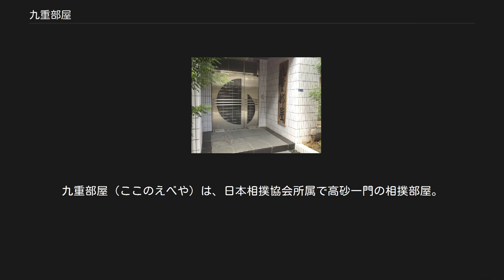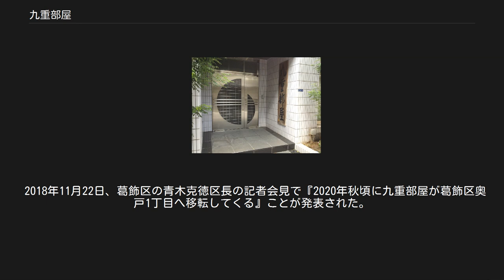九重部屋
九重部屋（ここのえべや）は、日本相撲協会所属で高砂一門の相撲部屋。
 1930年（昭和5年）10月場所限りで引退して井筒部屋の部屋付き親方となっていた年寄・8代九重（元大関・豊國）が、1931年に井筒部屋から分家独立して部屋を創設した。
しかし体調を崩したために1937年5月場所限りで部屋は閉鎖され、所属力士は朝日山部屋へ移籍した。
 その後、年寄名跡・九重は9代九重（元幕内・宇都宮）に10代九重（元幕内・大江戸）の襲名を経て、1959年（昭和34年）1月場所限りで引退して出羽海部屋の部屋付き親方となっていた一代年寄・千代の山（元横綱・千代の山）の手に渡り、同年9月に千代の山は年寄・11代九重を襲名した。
当時は独立の意思はなく出羽海部屋を継承することを望んでおり、1960年11月に出羽海部屋の師匠である7代出羽海（元横綱・常ノ花）が亡くなった後には部屋付き親方である13代武蔵川（元幕内・出羽ノ花）が8代出羽海を襲名して部屋を継承したものの、将来は11代九重が出羽海部屋を継承すると周囲からは目されていた。
 しかし、8代出羽海は自身の後継者を横綱・佐田の山と決定したため、1967年1月場所千秋楽の翌日に11代は大関・北の富士ら13人の内弟子を連れて分家独立を申し出た。
同年1月31日に分家独立と内弟子13人のうち10人の力士の移籍が承認されたものの、当時の出羽海一門には「分家独立を許さず」という不文律があり、同時に11代は出羽海一門から破門された。
これに対して高砂部屋の師匠である4代高砂（元横綱・前田山）が救済へと動き、11代は高砂一門へ移籍して九重部屋を創設した。
その後、所属力士の北の富士が横綱へ昇進した。
 1977年10月に11代が逝去したため、1974年7月に現役を引退して同時に九重部屋から分家独立する形で井筒部屋を創設していた12代井筒（元横綱・北の富士）が同年11月に12代九重を襲名して、旧・九重部屋の力士全員を引き取って井筒部屋を九重部屋と改称し、実質的に部屋を継承した。
12代は先代からの弟子である千代の富士と直弟子である北勝海という2人の横綱を筆頭として数多くの関取を育て上げた。
1985年9月場所から1987年3月場所にかけては所属力士が10場所連続しての幕内最高優勝を果たし（千代の富士8回・北勝海2回）、1917年（大正6年）1月場所から1921年5月場所における出羽ノ海部屋の連続優勝記録に並ぶ記録を打ち立て、名実ともに全盛期を迎えた。
 1992年（平成4年）4月に12代と部屋付き親方である17代陣幕（元横綱・千代の富士）が年寄名跡の交換を行い、17代陣幕が13代九重を襲名して部屋の師匠に就任し、12代は18代陣幕を襲名して部屋付き親方となった。
 しかし、後に1993年10月に部屋付き親方である8代八角（元横綱・北勝海）が分家独立して八角部屋を創設した際に、18代陣幕など当時部屋付き親方として所属していた年寄4人は全員が八角部屋へと移籍した。
ちなみに、八角部屋はそれまでの九重部屋の施設を18代陣幕から譲り受けて開設されている。
 これについて北の富士（18代陣幕）は、後年「千代の富士は1人でやれるし、邪魔になるだけ。八角は応援してやらんと」と、移籍の理由が13代が自由に運営できるようにすることへの配慮と同時に独立する八角への支援の必要性を感じた事情を説明し、同時に「俺はアイツを信頼し、うわさなんか何とも思わん」と、不仲の噂を完全に否定した。
退職後も13代とは私的な交友関係を継続していた。
 13代は東京都墨田区にある自宅を改装して部屋の施設を建設し、自身の38歳の誕生日である1993年6月1日に部屋開きを行った。
13代は大関・千代大海や共に小結の千代天山、千代鳳などの関取を育てた。
また、学生相撲出身者も多く迎え入れており、小結・千代大龍をはじめ複数の学生出身関取を育て上げたが、2016年7月31日に膵臓がんのため死去した。
これに伴い、8月3日に13代の直弟子で佐ノ山を襲名し部屋付き親方となっていた千代大海が14代九重を襲名し、部屋を継承した（書類上は8月2日付）。
 13代九重の頃は三段目に昇進した時点で部屋の力士の四股名に「千代」の字が付けられたが、14代九重は「三段目が目標じゃないから」と、2017年5月場所から新弟子を含めたすべての力士に「千代」をつけることにした。
 2018年6月28日には、13代谷川（元関脇・北勝力）が八角部屋から移籍して部屋付き親方となった。
 2018年11月22日、葛飾区の青木克徳区長の記...